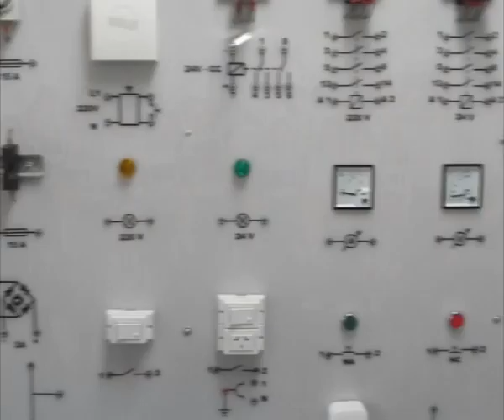3º Encuentro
3º Encuentro Regional de la Comisión Federal para la Educación Técnico Profesional